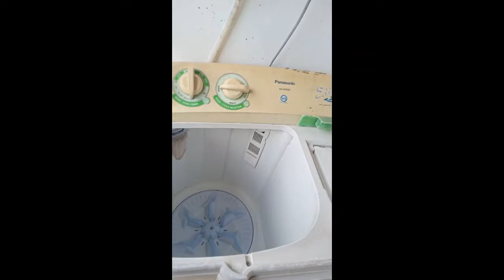Big Savings on Correct Washing of Laundry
Water is expensive than electricity. If we can save on water, we can save in electricity, we can  save more time and more savings on clothings as clothes will last longer if the correct techniques are implemented in washing laundry.

In this video, i will show you the correct procedure in washing laundry. For a 12 kilos assorted clothes = we will only use 1-water for washing and 1-water for rinsing.

There are 2 things to increase savings : 1- increase income. 2- lessen expenses.  Let's talk about what we can control - EXPENSES. This is one of the chores that expenses will be lessen thereby it will contribute for your spouse staying longer with your family than him/her working longer on a ship or as an ofw.

How much will be saved in the correct technique in washing laundry? Go to this website for a detailed computations.

12:17 - correct spinning/drying technique (last procedure)